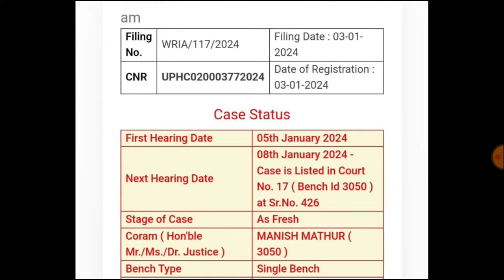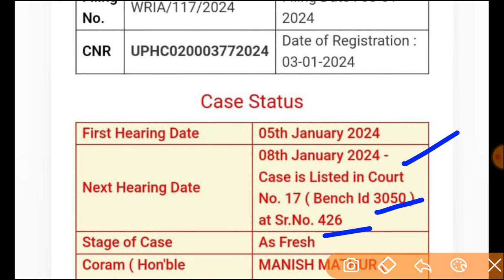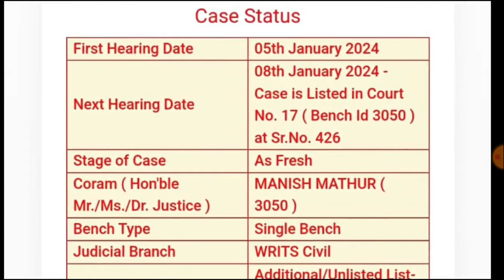41,000 नई (6-8) जूनियर शिक्षक भर्ती प्रमोशन रोक सीधी भर्ती विज्ञापन, 41000 UP Junior Teacher Vacancy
41,000 नई (6-8) जूनियर शिक्षक भर्ती प्रमोशन रोक सीधी भर्ती विज्ञापन, 41000 UP Junior Teacher Vacancy

upbed
Super tet
Allhabad highcourt
Supertet
supertet 2023
supertet vacancy
UPTET 2023
SUPER TET
uptet update
2023
primary teacher vacancy in up
17000 primary teacher vacancy in up
up primary teacher online form date
17000 up teacher vacancy
Uptet 2023
dsssb vacancy
dsssb classes
Super tet
upbed 2022-24
UpPRT
Allhabad highcourt
Supertet
supertet 2023
supertet vacancy